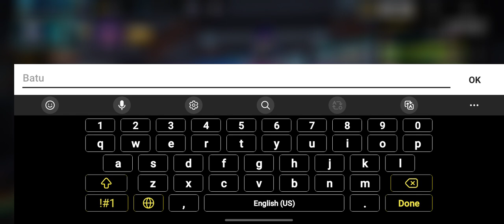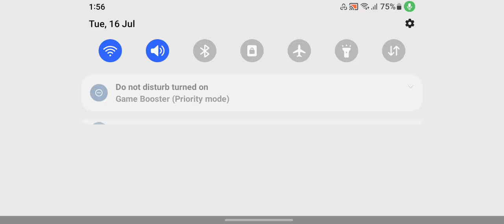CS rank Mein Hero Ek Laga Li